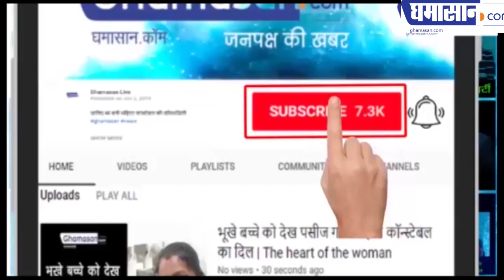ADG Anuradha Shankar ने Africa में गांधी जी पर कितनी बड़ी बात कही | Ghamasan Live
उनका यह भाषण बना हुआ है चर्चा का विषय